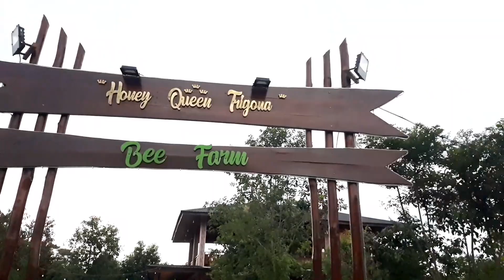Restoran ternak lebah di Belitung (Honey Queen Bee Farm), Minum madu asli bareng lebah.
Belitung punya restoran ternak lebah, kali ini aku berkunjung ke Honey Queen Bee Farm. Menu makanan dan minumannya enak-enak (mostly seafood), yang suka madu merapat!
Happy Watching.
(SUBTITLE : Bahasa Indonesia & English)
(Rekomen nonton di 1080p quality ya guys)